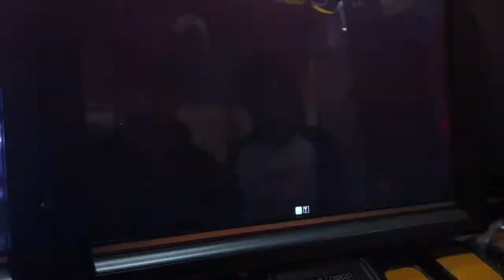GamerBee(adon) vs followupURSF(dictator) Part 2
First to 5 match in HongKong 2011/2/27